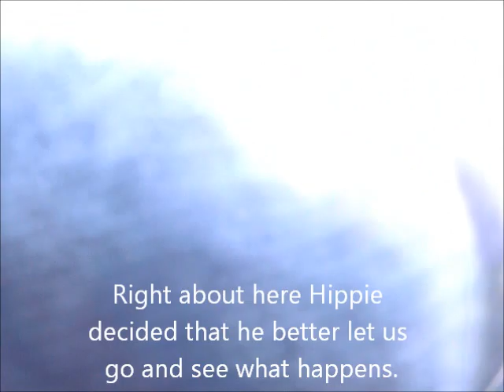4-Way Fun Jump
4-Way Fun Jump Launch from a Cessna 182 at 10,000ft
Filmed using a GoPro Hero and a GoPro Hero II